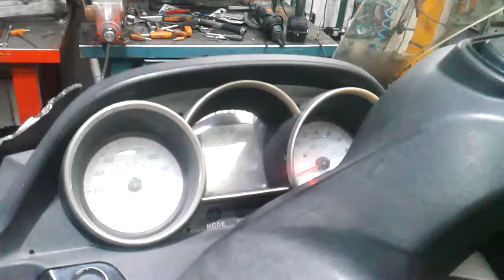Kymco Super Dink 300 2010-2014 L43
Motor Arrancado y Comprobado Kymco super dink 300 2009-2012
Se ha arrancado esta super dink comprobando los sonidos de la parte alta y de la parte baja del motor, no hay sonidos mecánicos fuera de lo normal.

El grupo trasero también está en muy buen estado.

El estado general de este motor super dink 300 es bastante bueno y hay que añadir que no tiene muchos kilómetros, por eso mismo, aquí tienes una opción para ponerle un corazón prácticamente nuevo a tu moto.

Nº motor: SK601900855